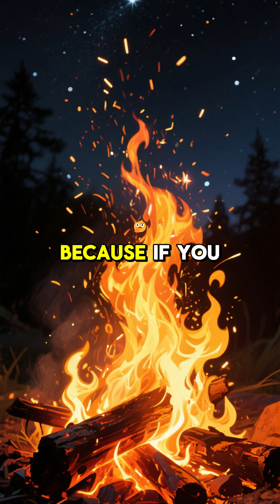Why Is the Universe So Silent? | Dark Forest Hypothesis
This is the Fermi Paradox — the mystery of cosmic silence. But some scientists believe the silence isn’t absence…

👉 Do you think the universe is empty… or just too dangerous to speak?